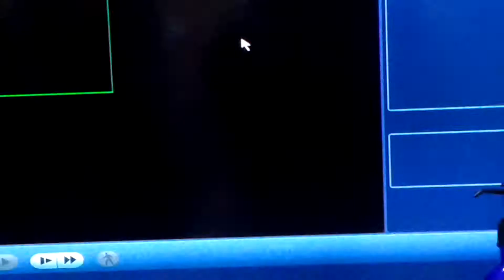3min me chori 😱😱😰😰😨😨😨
Up ke meerut me live chori 😱😱😱😱😱😱😱keval 3 min me ki bike chori
Up ke meerut me l-block shastri nagar me ki bike chori lock lagi bike 3 min me chori bike Hapur ke pass ke gau ke aadmi ki thi